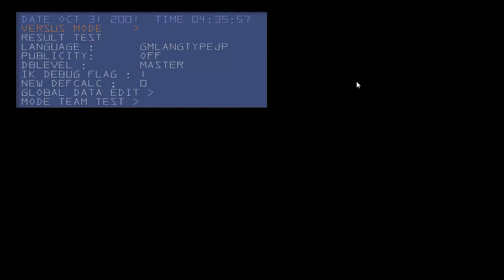SSBM - Game Over screen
Now that you guys saw the screen on pan & scan version, now it's time for the widescreen version of the game. Enjoy.